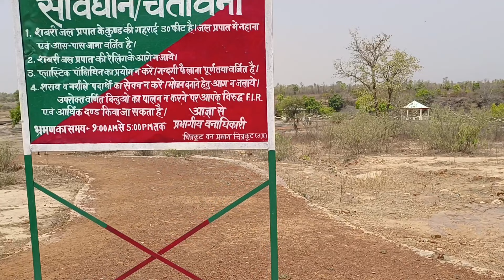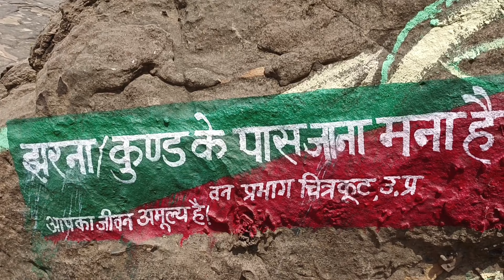अचानक हम लोग घने जंगल पहुंचे, चारो तरफ जंगल ही जंगल 🌳🌳🌳🐻🐿️🐿️ और खूबसूरत नजारा 😍😍🤗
अचानक हम लोग घने जंगल पहुंचे, चारो तरफ जंगल ही जंगल

🌳🌳🌳🐻🐿️🐿️ और  खूबसूरत नजारा  😍😍🤗